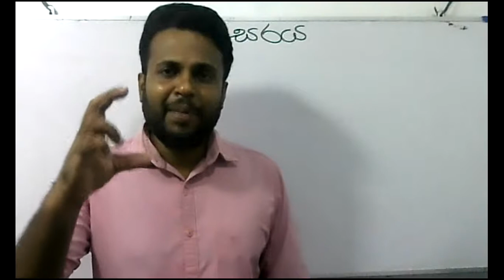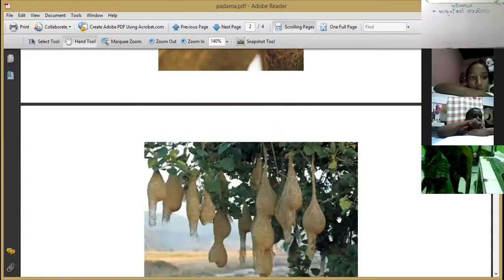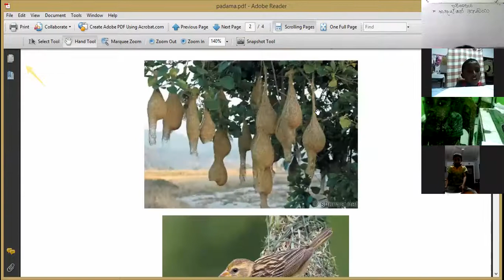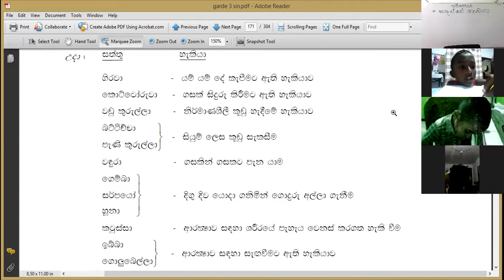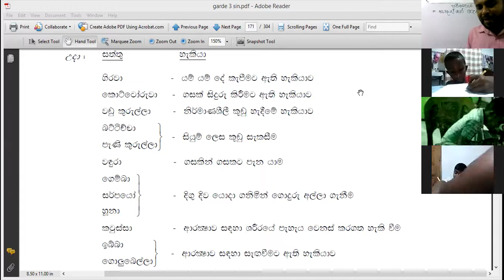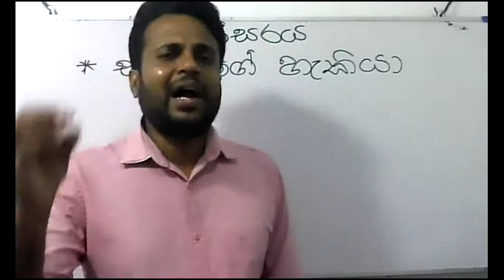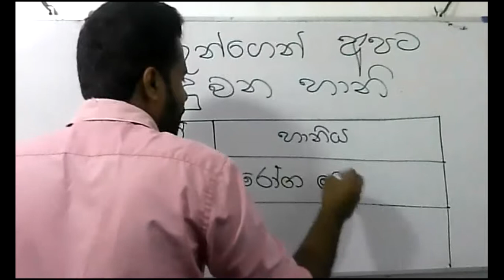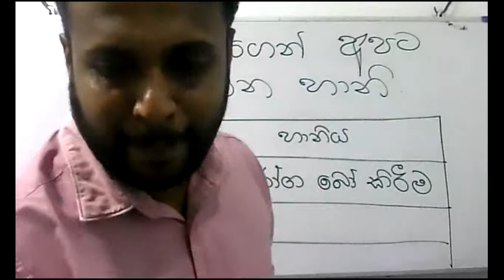3 වසර පරිසරය (2021-02-27)